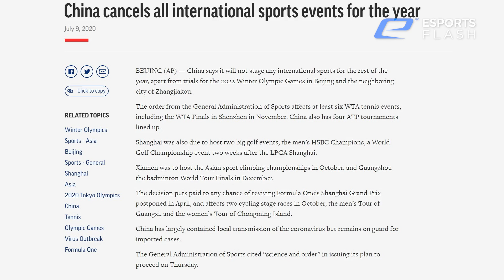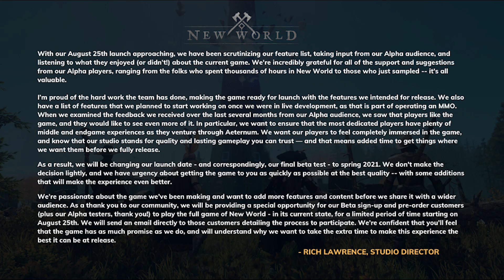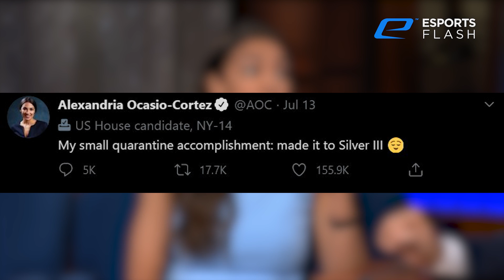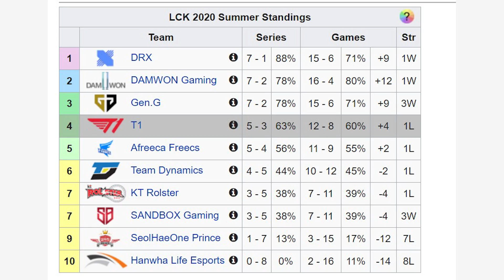¿Worlds Cancelado?, Senadora Juega LoL, Perkz Regresa | Esports Flash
Resumen de noticias semanal: les traemos lo mejor del mundo de los esports.